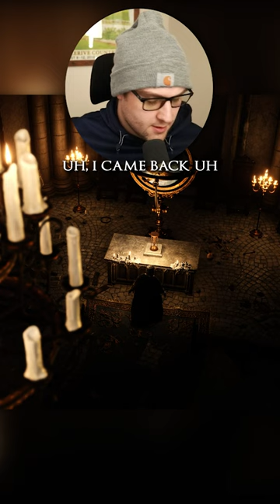"Elden Ring isn't even good bro" 🤡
Elden Ring is an action role-playing game developed by FromSoftware and published by Bandai Namco Entertainment. The game was directed by Hidetaka Miyazaki and made in collaboration with fantasy novelist George R. R. Martin, who provided material for the game's setting.